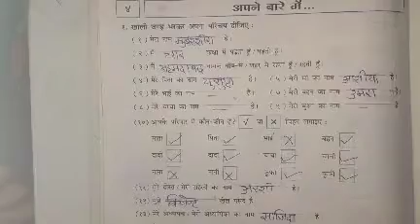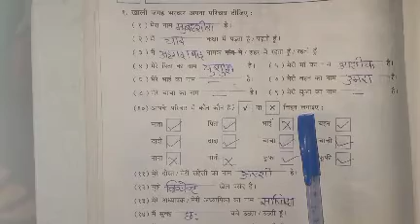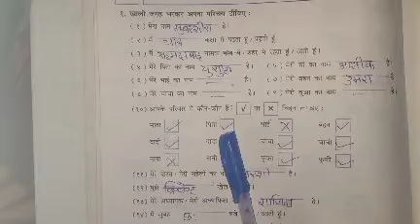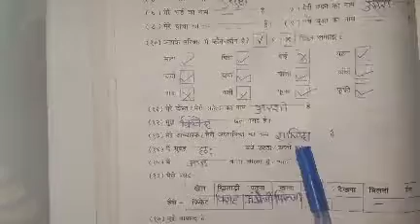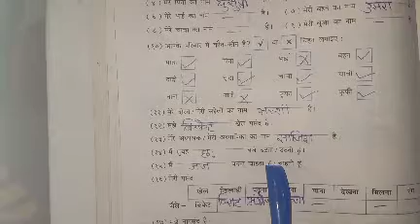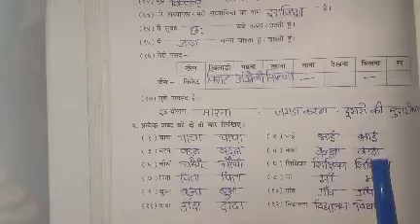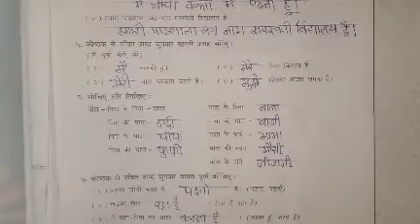Std-4 Hindi Ch-4(Part-1)